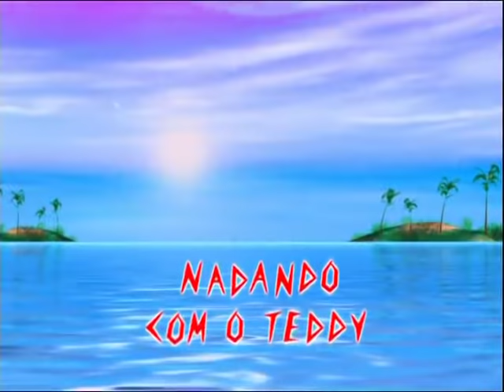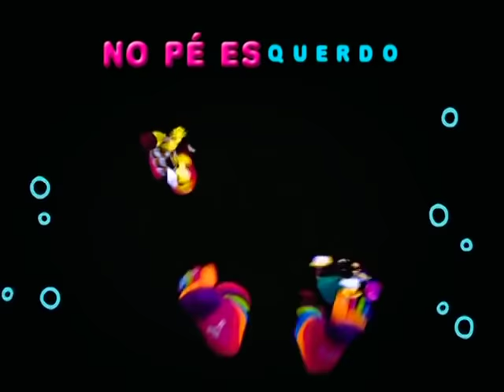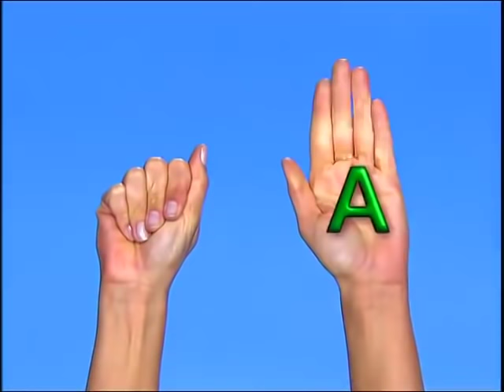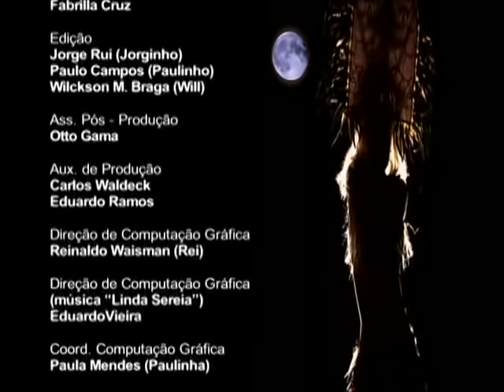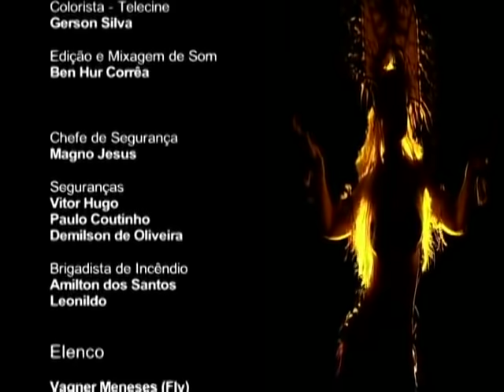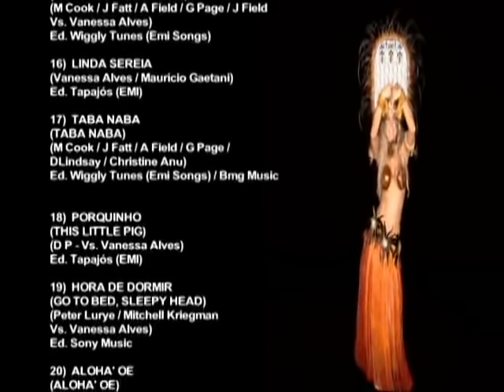Xuxa Só Para Baixinhos 4 (DVD Completo)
🛸 Bem-vindos ao grupo Terra X! ☁️